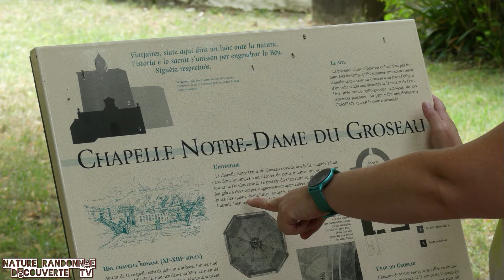21 - Bassin du Groseau